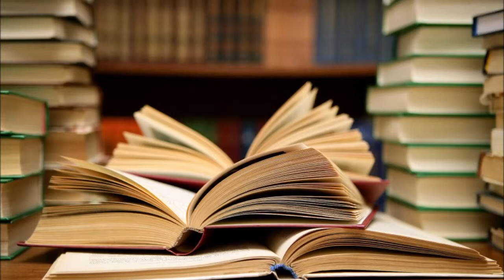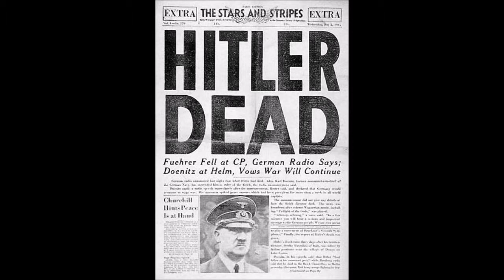Pocket Bios #75: Joeseph Goebbels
Joseph Goebbels  was a German Nazi politician and Minister of Propaganda of Nazi Germany from 1933 to 1945. He was one of Adolf Hitler's close associates and most devoted followers, and was known for his skills in public speaking and his deep, virulent antisemitism. He advocated progressively harsher discrimination, including the extermination of the Jews in the Holocaust.